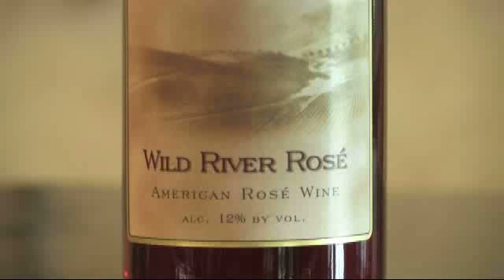Wisconsin Winery Tour - Chateau St. Croix Winery & Vineyard, St. Croix Falls, WI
Tour Chateau St. Croix Winery & Vineyard in St. Croix Falls, WI.
Member of the Wisconsin Winery Assoication.